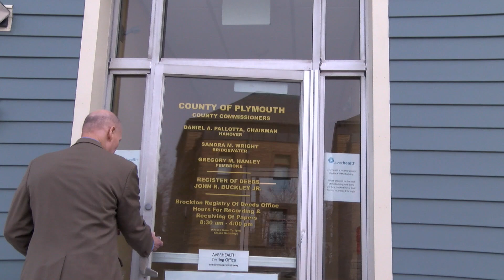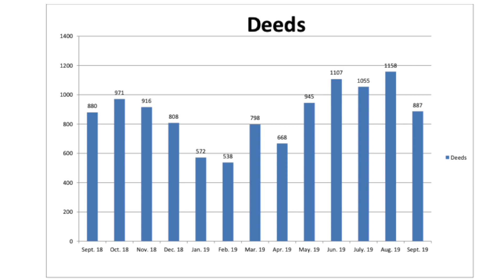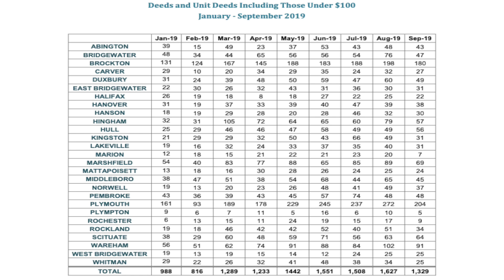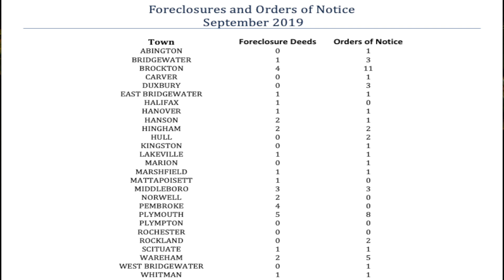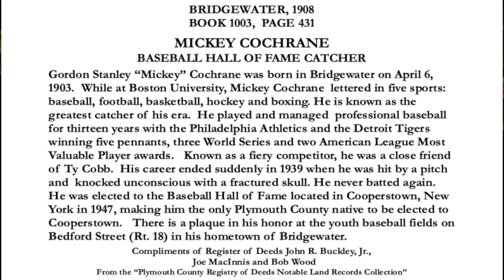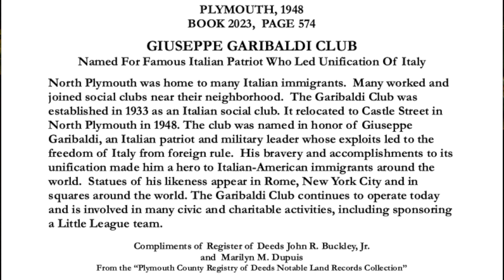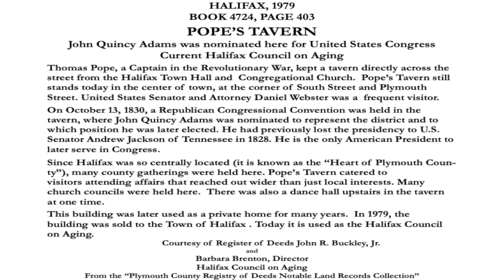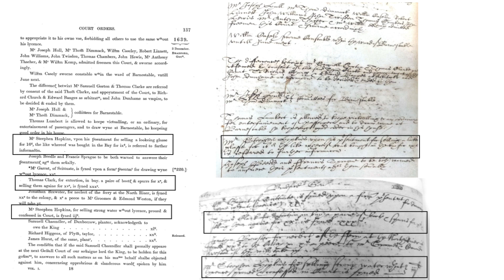Register's Report - 108